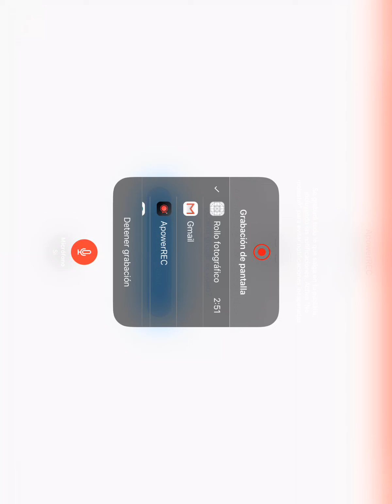Educación Adventista- pieza 1 año de primaria Música ciclo 2020-2021